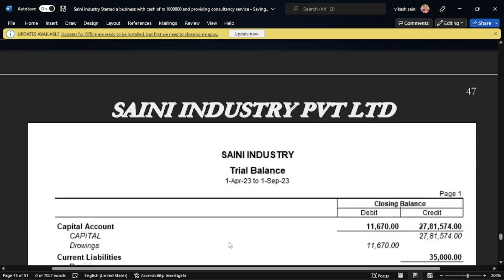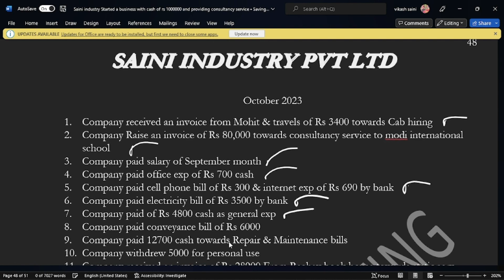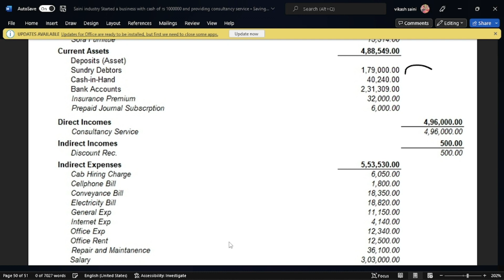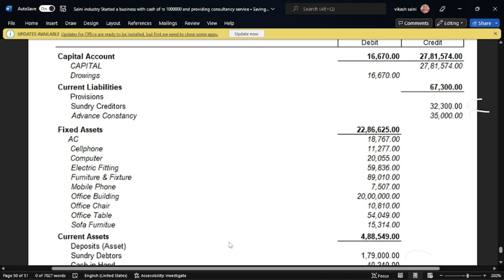Tally Prime Free Course // practice set 01/ sept, oct 2023 entry